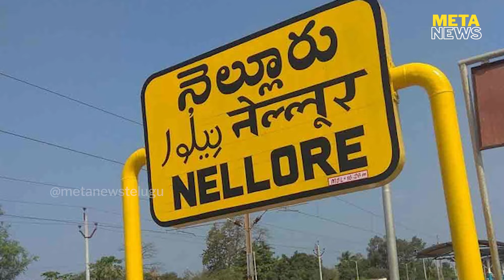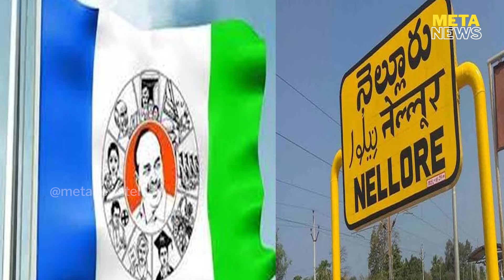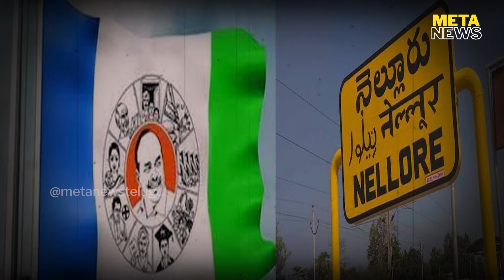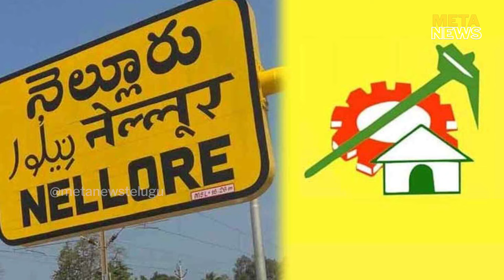నెల్లూరులో వైసీపీ ఖల్లాస్ జగన్ కి భారీ లాస్ - ycp nellore politics - ap elections - Meta News Telugu